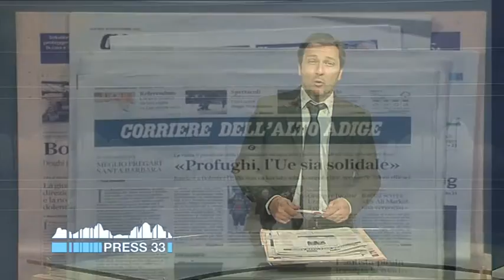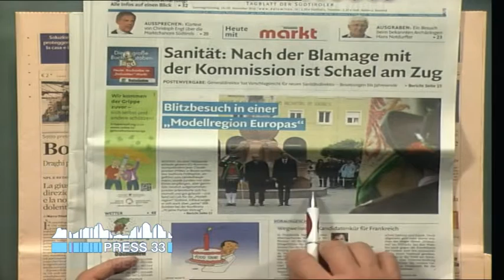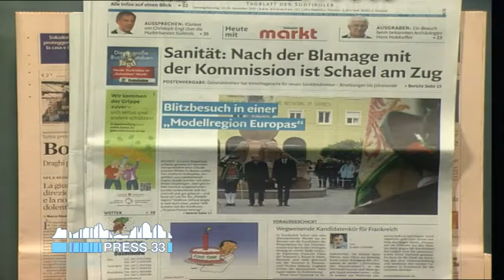Rassegna stampa flash dei quotidiani altoatesini (19-11-2016)